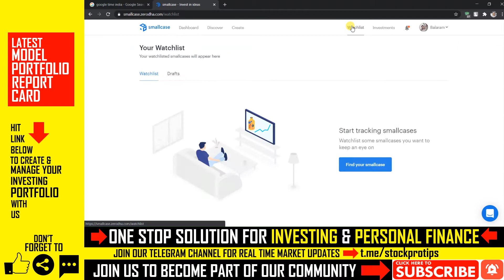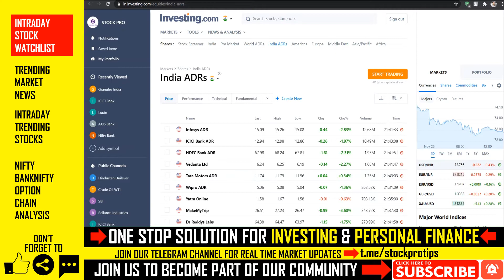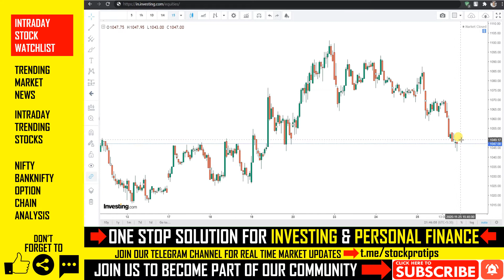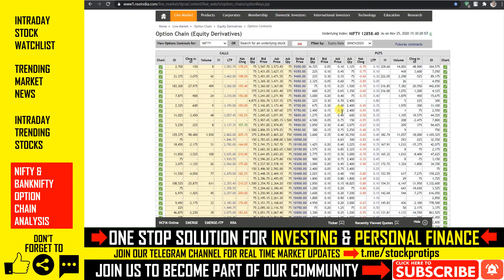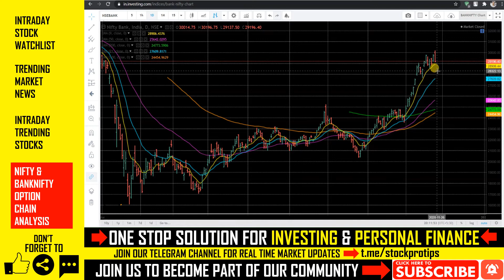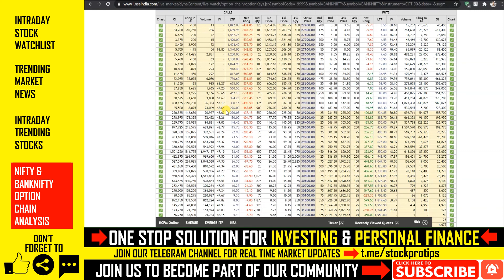#540 Breaking News I Share Market News I Intraday Trading Tips I 2020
In this video, we will discuss share market news, stocks in the news(trending stocks), intraday trading tips, intraday stocks watchlist, NIFTY & BANKNIFTY option chain analysis for the next trading day in NOVEMBER 2020. Don't miss out.

Important Update:
Please REFER to the following VIDEOS before taking Intraday trade.

Topics Covered In This Video:
1. Share Market News, Share Market News In Hindi, Share News
2. Stock Market News, Stock Market News India, Stock Market India
3. Share Market Tips, Share Market Tips Free
4. Intraday Live Trading, Intraday trading Live
5. Intraday Trading Tips, Intraday Trading tips free, Free Intraday Tips
6. Free Trading Tips, Trading tips free
7. Intraday Trading for Beginners
8. Share Market Tips Free, Free Share Market Tips, Share Market Free Tips
9. Intraday Trading Strategies
10. Day Trading, Day Trading Strategies
11. How to trade in intraday, How to select stocks for intraday
12. NIFTY Trading Strategies, BANKNIFTY Trading Strategies
13. F&O Trading Strategies, Option Trading Strategies
14. How to trade stocks in intraday
15. Futures Trading, Option Trading